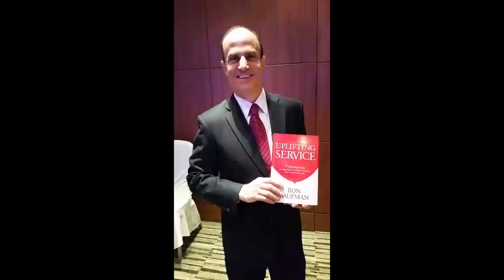تمكين تلتقي مع الخبير العالمي في مجال خدمات الزبائن"رون كوفمان"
"ضمن إطار المؤتمر السنوي لإدارة تجربة الزبائن، تمكين تلتقي مع الخبير العالمي في مجال خدمات الزبائن"رون كوفمان" وذلك لبحث سبل التعاون معه لتطوير مستوى جودة الخدمة في تمكين"